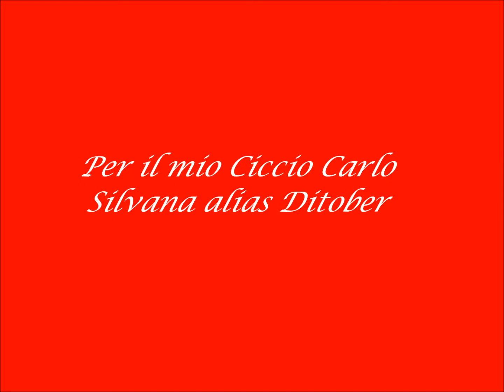Emozioni - Lucio Battisti